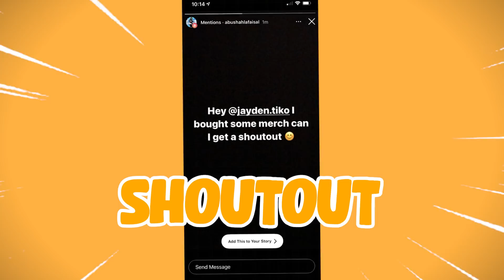I CAPTURED A Banana Leader...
like the vid for a cookie 🍪

USE CODE TIKO # ad